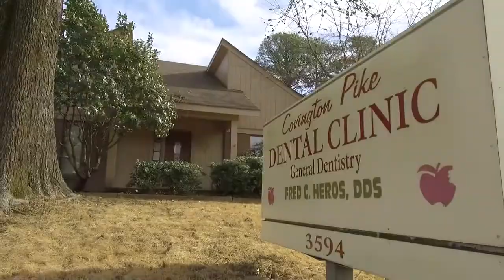Covington Pike Dental Clinic Memphis Tennessee 38128